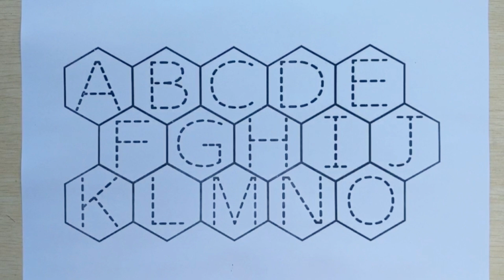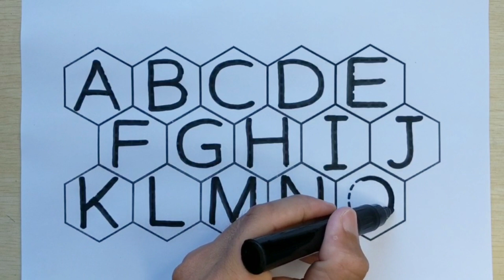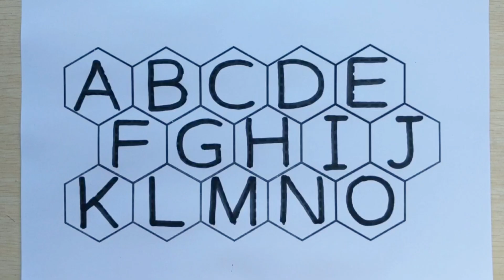Alphabet Song ABC Song | Phonics Song